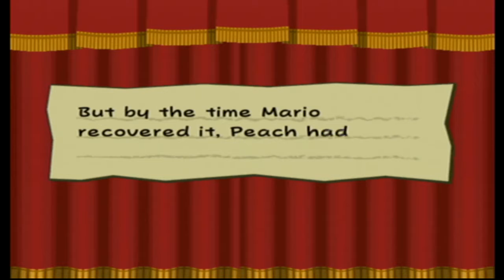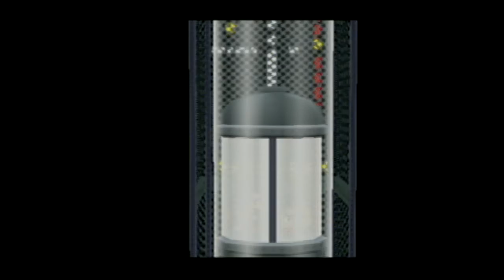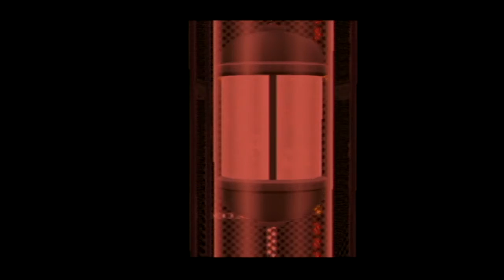Paper Mario The Thousand Year Door - [Chapter 7 Conclusion] - Part 68 - Crumpled to Bits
At last we beat chapter 7 refacing lord crump in his new machine bowser reaches poshley heights and escape the base leaving tec with it..

Thumbnail by JamieJokes

Wanna see a full playlist of Paper Mario TTYD?